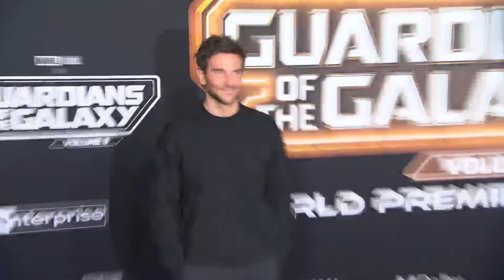GUARDIANS OF THE GALAXY VOL.3 (2023) World Premiere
Guardians of the Galaxy Vol. 3 -  World Premiere
Directed by James Gunn and starring Chris Pratt, Zoe Saldana, Dave Bautista, Will Poulter, Karen Gillan, Pom Klementieff, Elizabeth Debicki, Sean Gunn, Chukwudi Iwuji.

Still reeling from the loss of Gamora, Peter Quill rallies his team to defend the universe and one of their own - a mission that could mean the end of the Guardians if not successful.